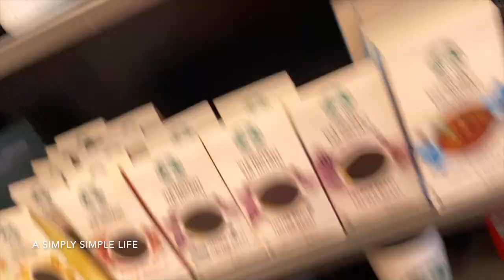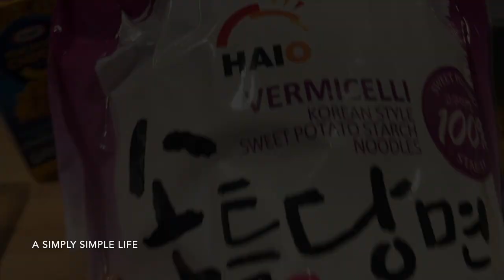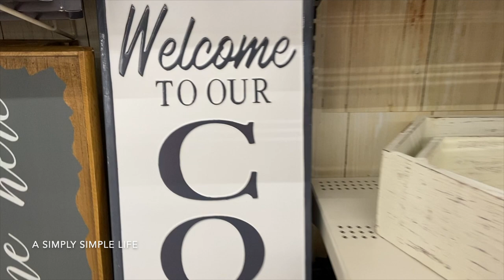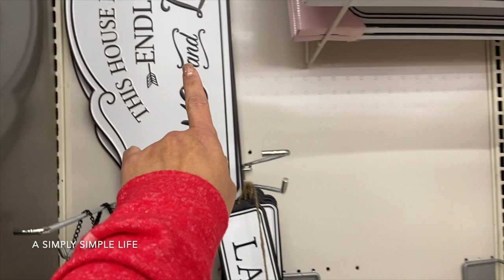Vlog With Us: Dani Got Braces! | a Simply Simple Life